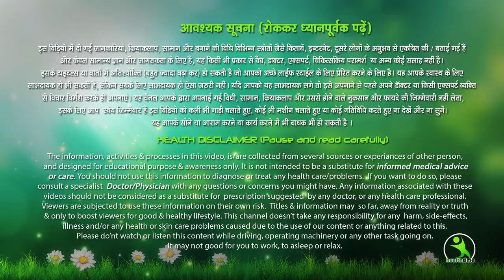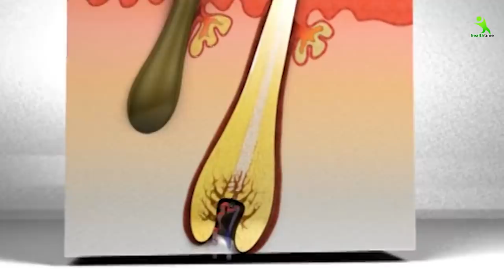डॉक्टर भी हैरान है 1 दिन में यह चीज़ लगाकर 10 गुना बालों की लंबाई बढ़ता देखकर Fastest Hair Growth